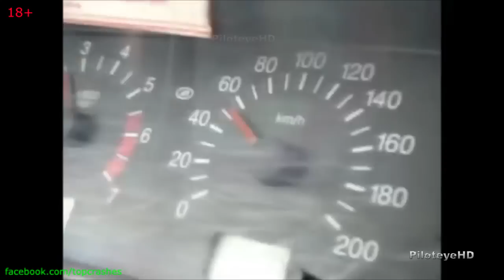Top truck crashes, truck accident compilation 2013 Part 12